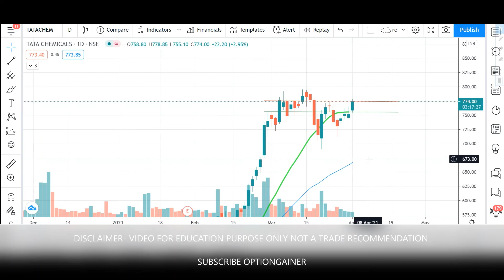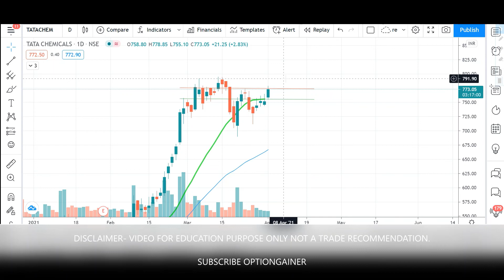TATA Chemicals Stock Technical Analysis | Tata Chemicals Share Target Price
TATA Chemicals Stock Technical Analysis

swing trading idea